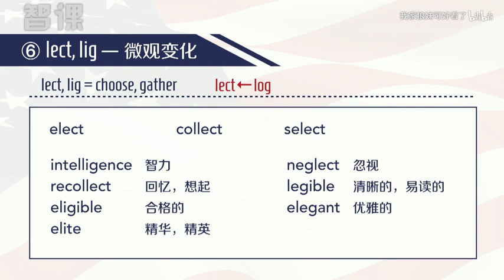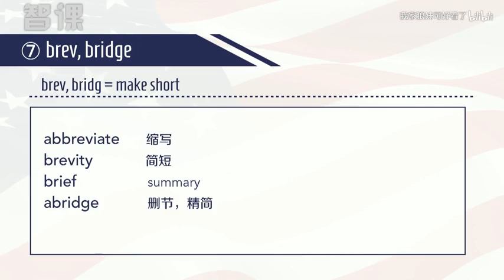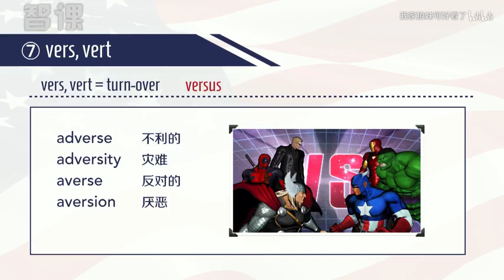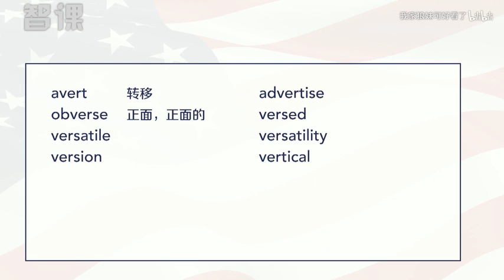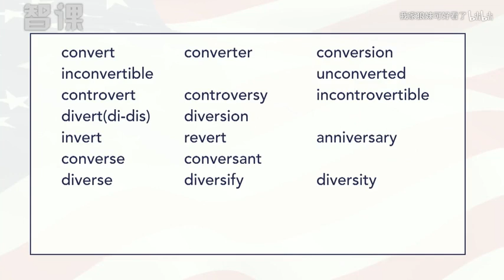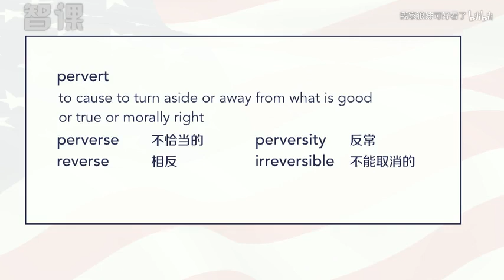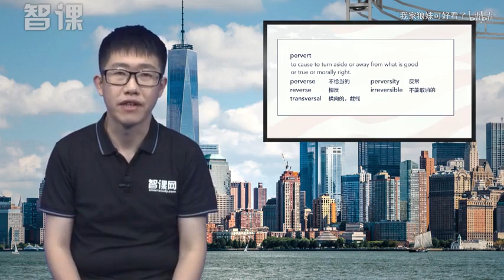23 【第28课】6 7表微观变化的词根lectbrevvers mp4Av29229646,P23